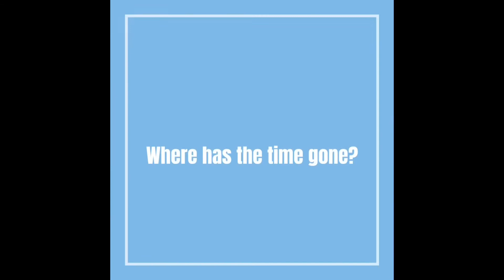Happy 16th Birthday!